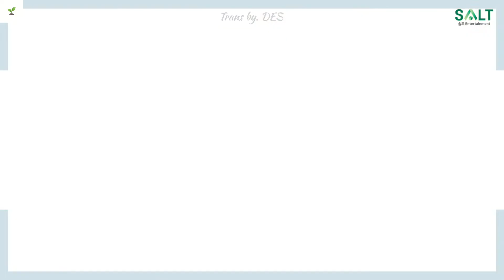[Kim Seonho] Profile Shooting